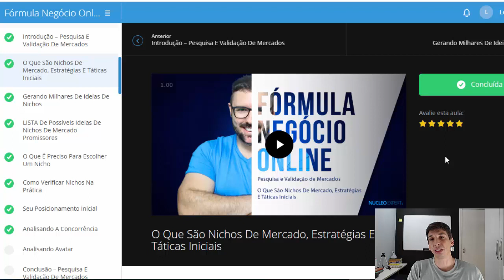5 Nichos Lucrativos Hotmart Para Ganhar Dinheiro na Internet em 2020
5 Nichos Lucrativos Hotmart Para Ganhar Dinheiro na Internet em 2020.
✔️ Método garantido para ganhar dinheiro na internet

Melhores Nichos de Mercado 2019 e 2020. Conheça os nichos de mercado mais lucrativos da Hotmart, Monetizze e Eduzz.

Neste vídeo, revelamos ideias de nichos e quais os melhores nichos para se trabalhar com marketing digital.

5 Nichos Lucrativos Hotmart Para Ganhar Dinheiro na Internet em 2020

LINKS RECOMENDADOS NO VÍDEO:

✔️ Método GARANTIDO para criar um negócio de sucesso na internet.

✔️ A Cauda Longa O Que É Mercado de Nicho e Marketing Digital. Sem Isso Seu Negócio Pode Quebrar!